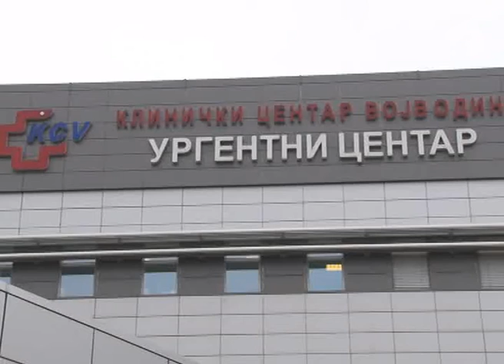TV KANAL 9, NOVI SAD: PREMINULA DEVOJKA RANJENA NA TELEPU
Tridesetogodišnja Novosađanka koja je teško povređena u subotu u pucnjavi u Vardarskoj ulici na Telepu, preminula je sinoć u Kliničkom centru Vojvodine.